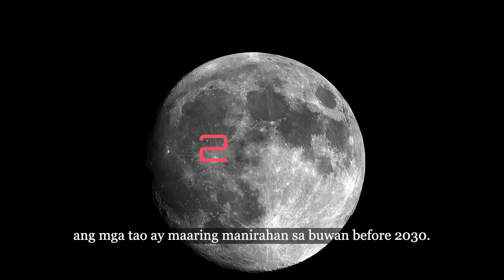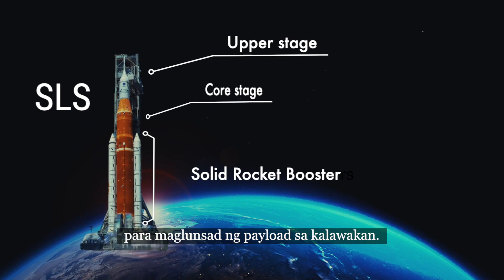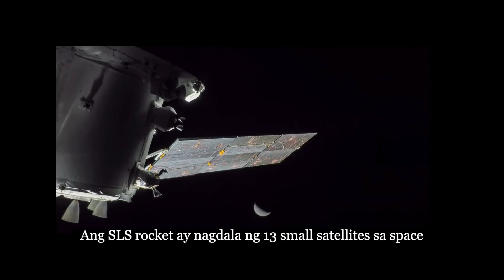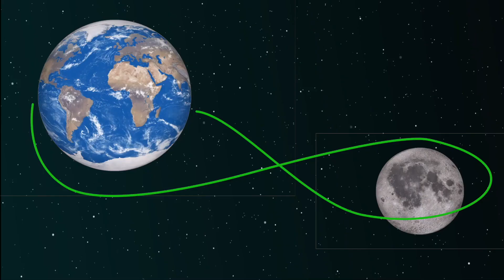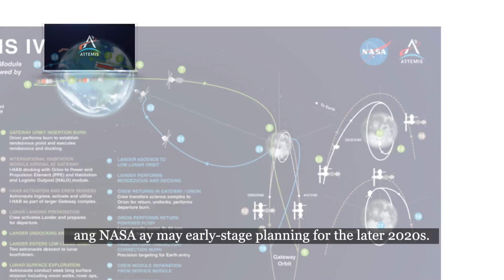NASA | HUMANS COULD LIVE on the MOON by 2030🤔 (Fil)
Posible nga bang mabuhay ang tao sa buwan sa loob ng dekadang ito?  Ano ang Artemis Mission? Gaano nga ba kaimportante ang misyon na ito para sa atin?